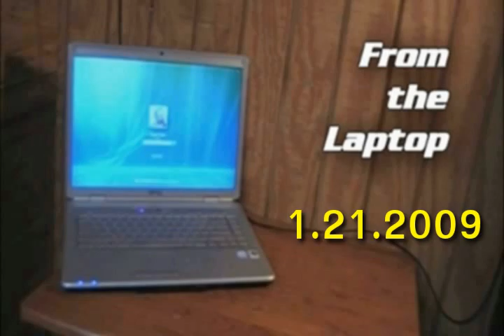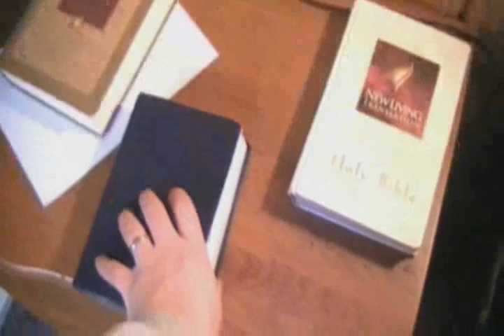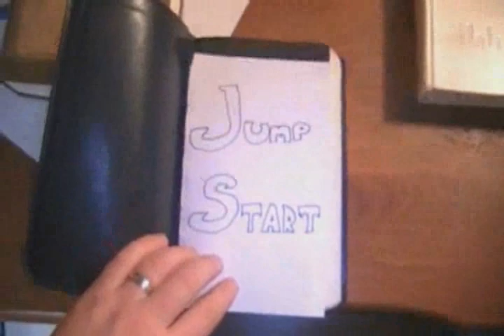From The Laptop - Episode Eight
H20 Announcements for January 21, 2009